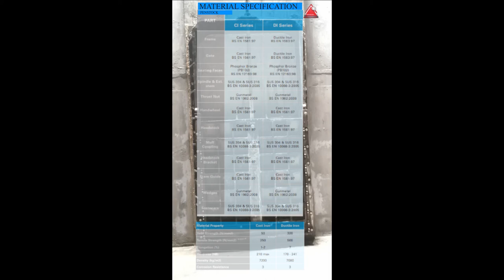KT PENSTOCK TESTING & INSTALLATION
CAST IRON PENSTOCK : 1500 x 1500
INSTALLATION LOCATION : LLC BUKIT ENGGANG SUNGAI LONG
                                                   (Langat 2 WTP and Water Reticulation)

Kejuruteraan Trisuria Sdn. Bhd.
No. 4, Jalan Perusahaan Utama
Taman Industri Selesa Jaya,
Off Jalan Balakong,
43300 Selangor Darul Ehsan.